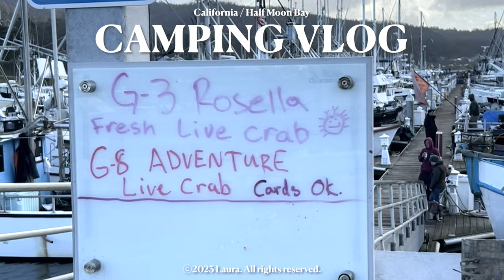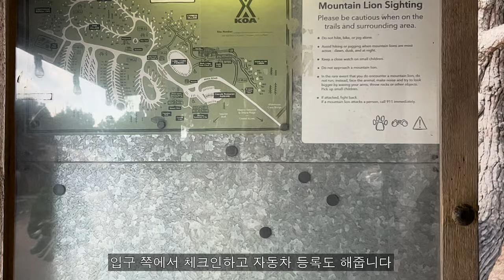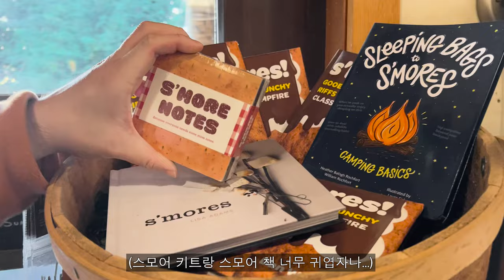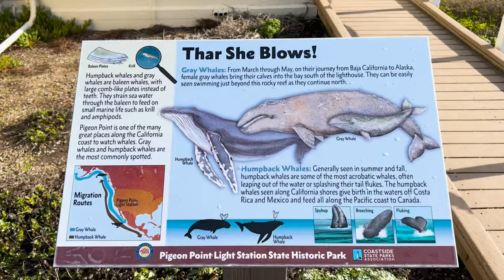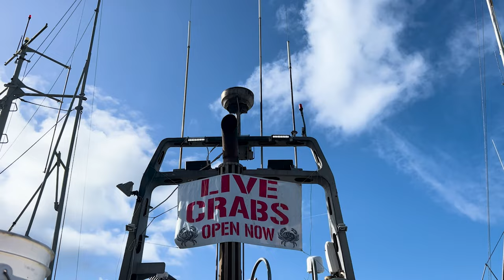vlog 🌴 | Camping in rain | San Francisco | Sonw Peak Vault | 샌프란시스코근교 | 미국캠핑 | 우중캠프 | 하프문베이 | 20대 주부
*이 영상은 4K로 시청하실 수 있습니다.

저희는 3월부터 미국에서 캠핑을 시작한 캠린이에요:)
첫 캠핑으로 우중캠핑을 하게 되었어요
스노우피크 볼트 텐트 구매부터 샌프란시스코 근교 하프문베이쪽 캠핑장 소개
그리고 캠핑요리까지 캠핑 브이로그에 다 담아 보았습니다!

03:03 Set up Sonw Peak Vault tent
05:16 Camping Food
06:31 Sonw Peak Vault dome tent Ivory
12:57 Half Moon Bay Boat Crab